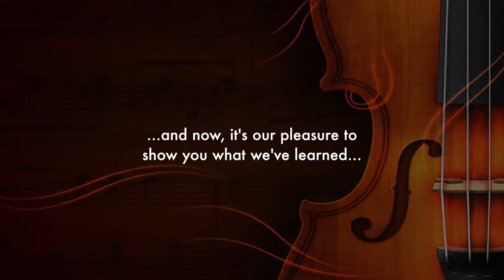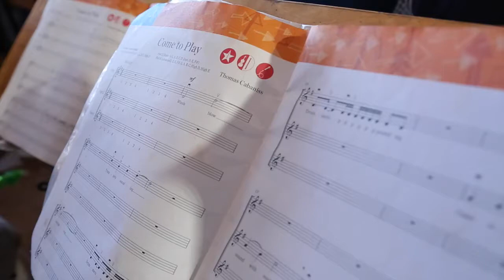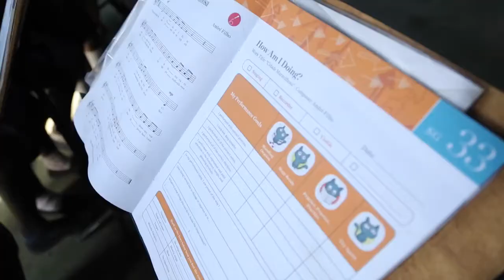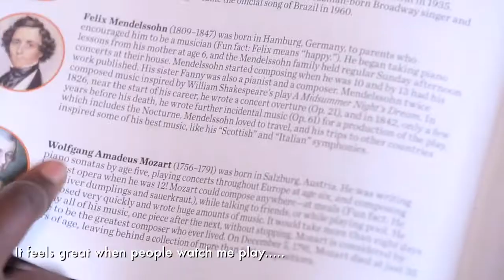Safaricom Link Up Programme